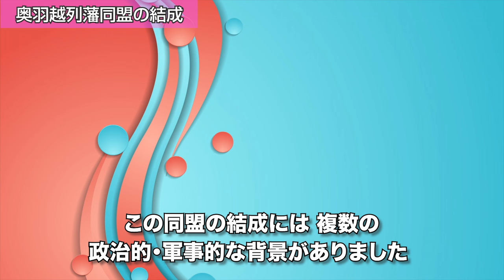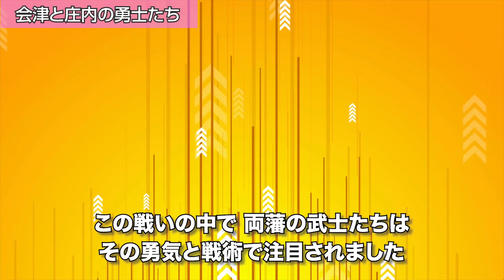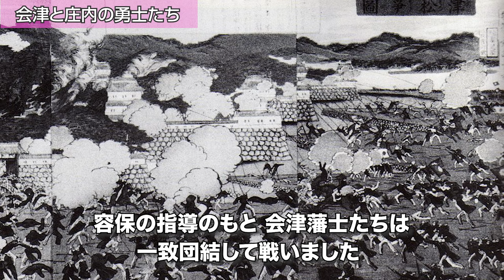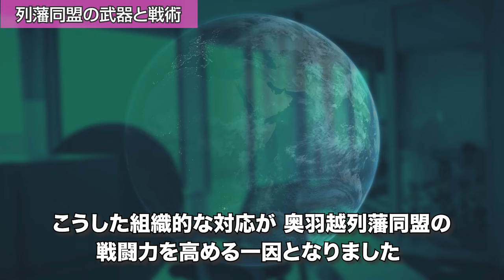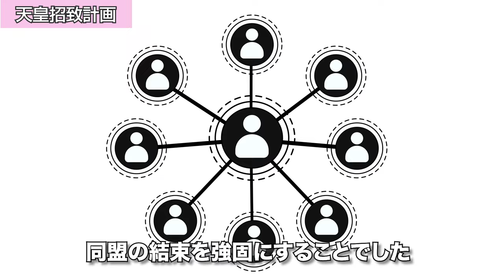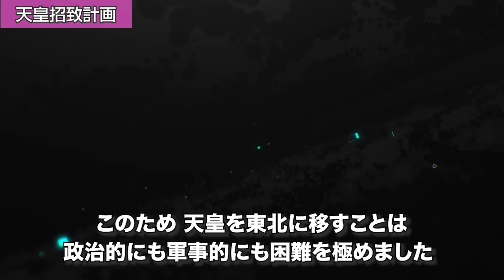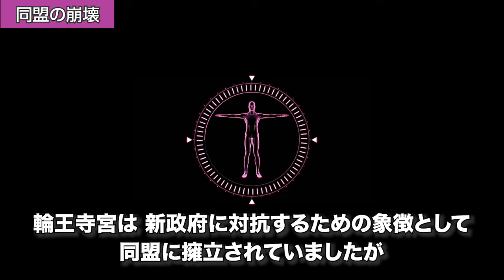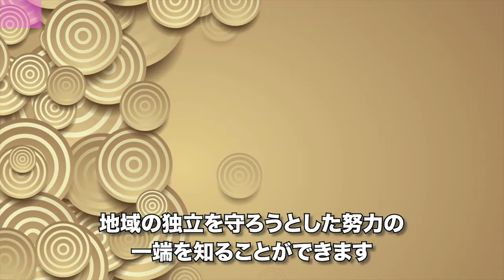【歴史解説】奥羽列藩同盟の真の目的とは？明治政府に対抗する新体制！【MONONOFU物語】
今回の動画は【歴史解説】奥羽列藩同盟の真の目的とは？明治政府に対抗する新体制！【MONONOFU物語】をお送りいたします。
0:02明治政府に対抗する新体制！奥羽列藩同盟の真の目的とは？
0:48  奥羽列藩同盟の真の目的とは？  其之一
4:19  奥羽列藩同盟の真の目的とは？ 其之二
8:14  奥羽列藩同盟の真の目的とは？ 其之三
11:59 奥羽列藩同盟の真の目的とは？ 其之四
15:37 奥羽列藩同盟の真の目的とは？ 其之五

★MONONOFU物語　おすすめ動画↓↓↓
【歴史解説】明治時代の士族反乱！5選　新時代に抗った士族たちの憤怒とは？【MONONOFU物語】

【歴史解説】超簡単に説明！二・二六事件とは！日本を変えたかった青年将校たち！【MONONOFU物語】

【歴史解説】血は薄まった？江戸幕府の光と影！将軍家と御三家の確執！【MONONOFU物語】

【歴史解説】いくら戦国でもやりすぎ！戦国時代の悲惨な出来事！？5選【MONONOFU物語】

【歴史解説】こんな事なでかいてたの？斜め上をいく『枕草子』の世界！【MONONOFU物語】

【歴史解説】差がありすぎ！！平安時代の給与体系？平安時代のお給料事情！【MONONOFU物語】

BGM
曲(title)：akatsuki-japan